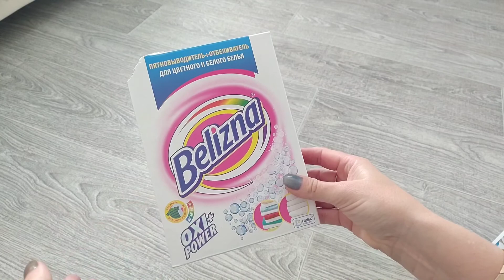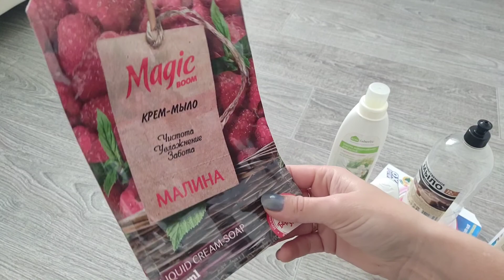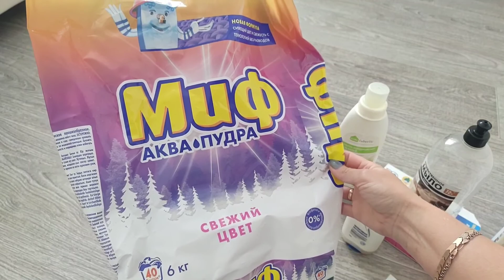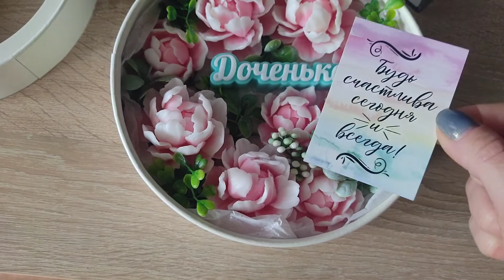Занимаюсь заготовками/Пустые баночки/Очень скромный день рождения...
🛑Мой второй канал (кулинарный) -